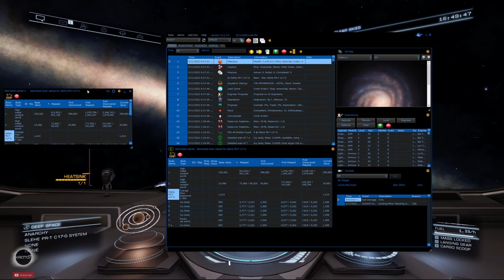EDDiscovery Panel Pop-out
Quick follow up to this video showing how to pop out panels for your own personal need.